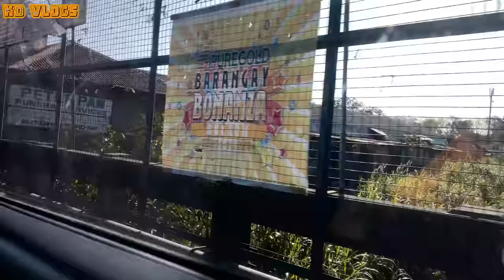1st Day of 14days Quarantine in Australia | Na news pa kami sa GMA | Bawal Lumabas sa Bahay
Nagkumahug kaming pumunta sa Airport para lang mahabol namin ang biyahe at di maabutan ng 72hours na cancelation ng International Flights, Muntikan pa kaming ma trap sa NLEX, Buhol2 ang traffic, NLEX website nag post na sarado na daw lahat ng Toll Plaza, nag Panic na kami baka di kami makalabas sa NLEX at di pa Mahabol ang Flight na, ginastuhan ng double para lang makakuha ng Schedule...